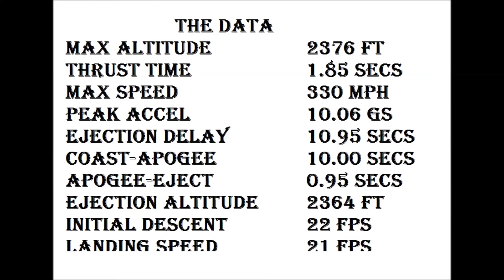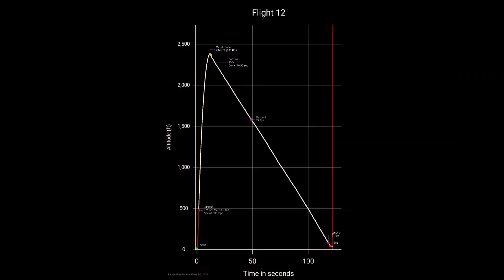Mystic Movie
Joel and Zach High Power L1 certification attempt.